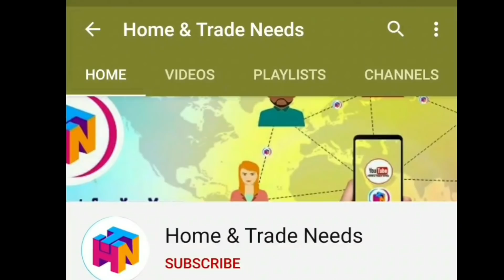అతి తక్కువ ధరలో Underwear, Bra, Panty Wholesale in Hyderabad. Single item కూడా షాప్ దగ్గర కొనొచ్చు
Shop Address
ZAM ZAM Hosiery
New Madina Complex
Opp Lane bharath petrol pump
Madina Hyderabad
Telangana